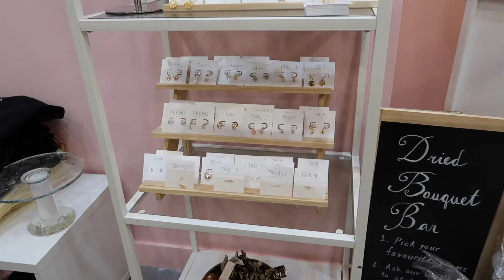Birthday Brunch at Brew and Bloom Edmonton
Join me as I celebrate my Birthday at Brew and Bloom Cafe. It's Instagramble and a hidden gem located in Edmonton, Alberta. A must place to visit! Hope you enjoy!